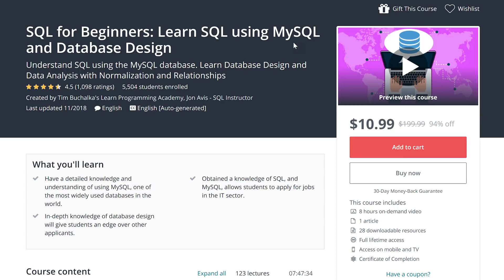Can Anyone Learn Programming?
So is a career in software development for everyone? Can anyone learn coding and start a career afterwards? In today's video, I'll discuss the answers to these questions so keep on watching.

Now I've been a programmer for over 35 years so I think I'm really qualified to answer a lot of these questions. So if you do have a question, pop the question in the comments section of this video and I'll do my best to address that in a future video.